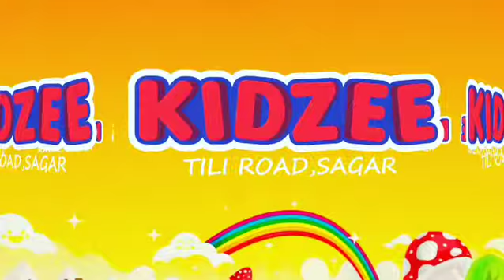Summer Camp | Kidzee | Sagar | Best Playschool In India | Dance Camp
किड्जी समर कैम्प का प्रारंभ 6 मई 2019 से हो रहा है जिसमें मनोरंजक एवं ज्ञानवर्धक एक्टिविटीज जैसे- डांस, आर्ट एंड क्राफ्ट, मार्सल आर्ट, ड्राइंग एंड पेंटिंग, योग, क्ले वर्क, हैंड राइटिंग, कैलीग्राफी इत्यादि एक्टिविटीज करवाई जाएंगी...अपनी गर्मी की छुट्टियों का पूरा मज़ा लीजिये किड्जी समर कैम्प के साथ.
Registration Start..Hurry Up!😀🙂🙂🙂😃😃
Or
Visit- Infront of Medical College,Tili Road,Sagar. (किड्जी प्री स्कूल, मेडिकल कॉलेज, तिली रोड, सागर)